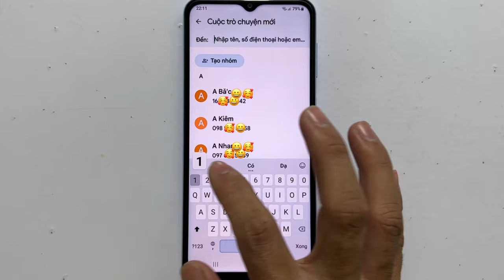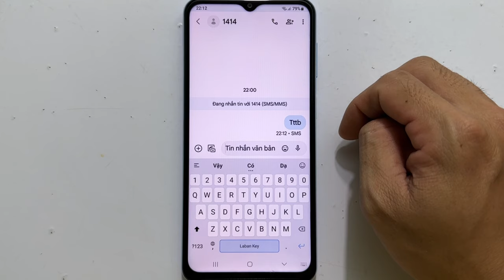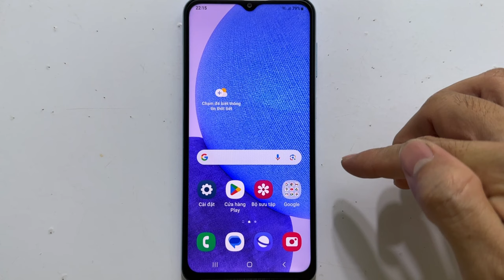Cách kiểm tra sim chính chủ - Kiểm Tra Thông Tin Sim (2024)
- Trong video hướng dẫn cách kiểm tra sim chính chủ cho tất cả các nhà mạng Viettel , MobiFone , VinaPhone , Vietnamobile . Cách kiểm tra thông tin thuê bao